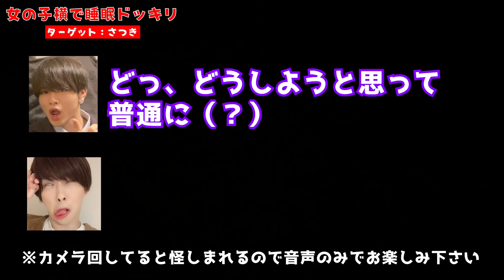部屋に女を連れ込みました。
「※絶対にありえない事」ですがドッキリしかけますwww